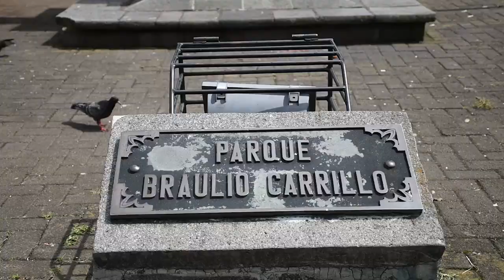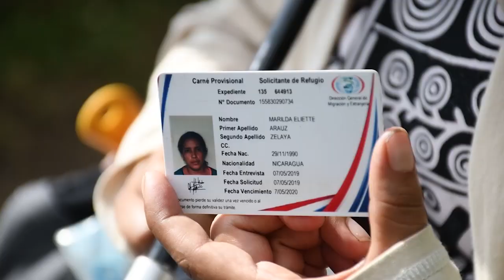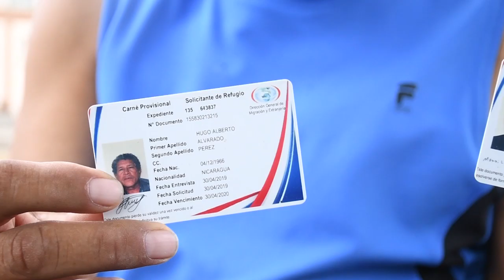Parque La Merced, "el epicentro" de los nicas migrantes en Costa Rica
El hambre y la esperanza convergen en el parque que los nicas han convertido en su epicentro en la capital costarricense.